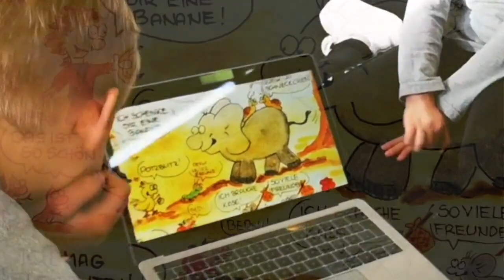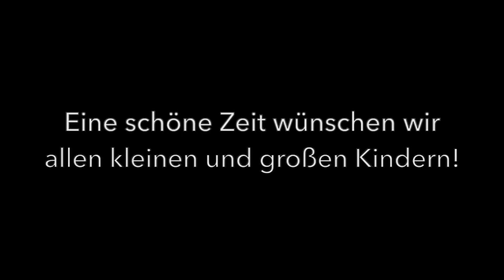Berni heißt der der kleine Elefant - SINGT ALLE MIT!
"Berni und seine Kinderfreunde! Bis zum nächsten Mal, liebe Kinder klein und groß!"